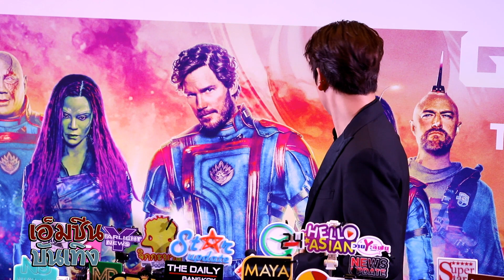ปลื้มมีโอกาสสัมภาษณ์ เจมส์ กันน์ !! “นนน กรภัทร์” รับเขินโดนแซวเป็นพระเอกหนังคนแรกของค่าย